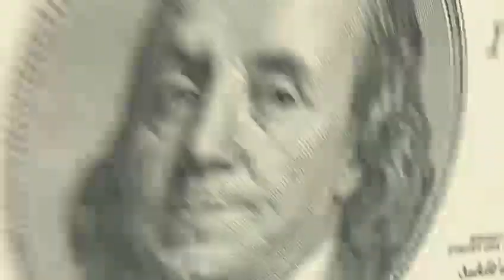La finquita mía Felix Rosario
Video de Victor Garcia